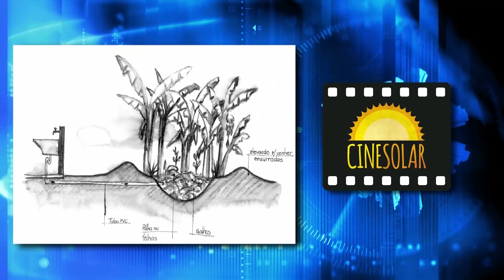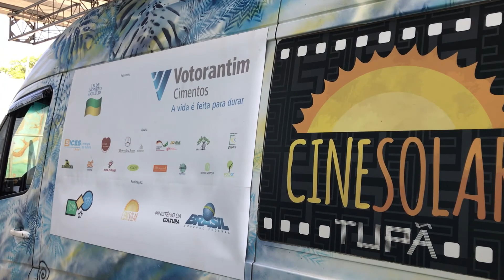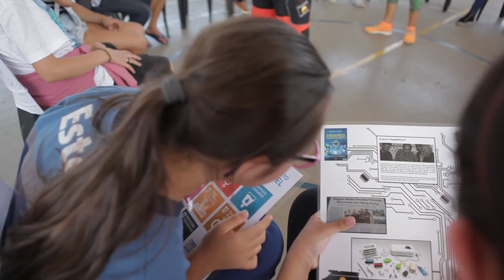Oficinema Solar - Esteio - RS - Votorantim Cimentos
Aee Galera de Esteio, esse é o vídeo que vocês produziram com o Cinesolar para vocês assistirem quantas vezes quiserem.